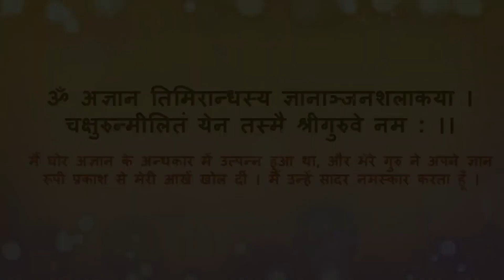CC ML 12.83 - 118 (The Cleansing of the Gundica Temple)